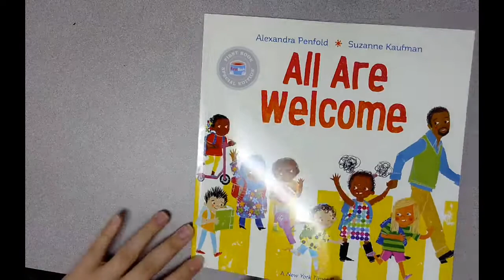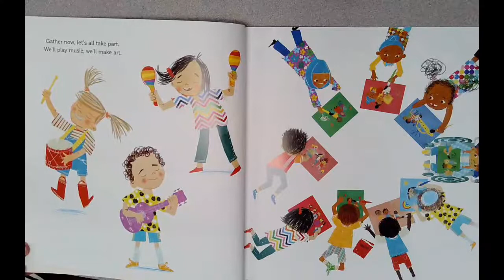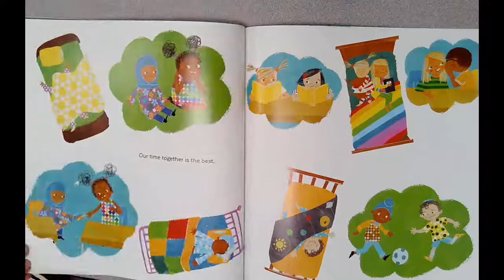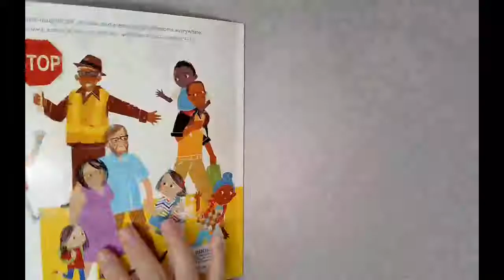All Are Welcome by Alexandra Penfold and Suzanne Kaufman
This book has a beautiful message; diversity and community should not only be protected but celebrated. It's a must read for kids and classrooms everywhere.